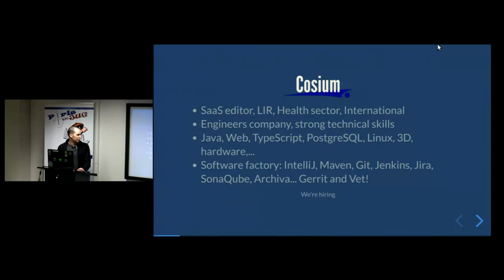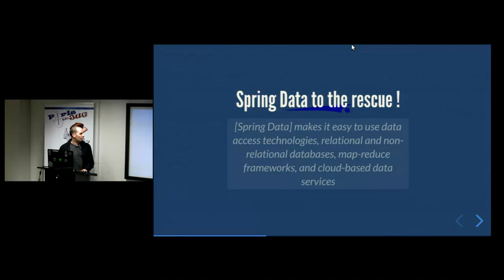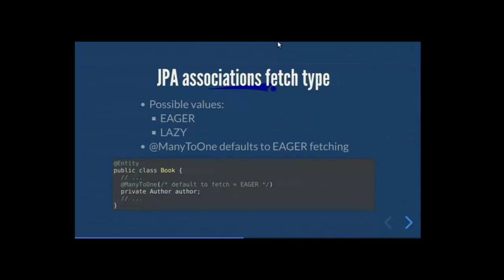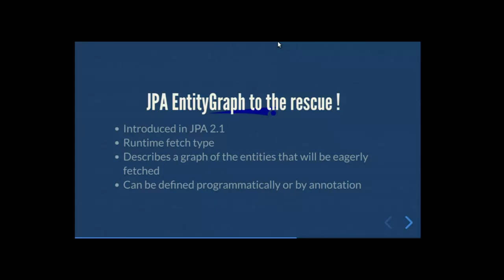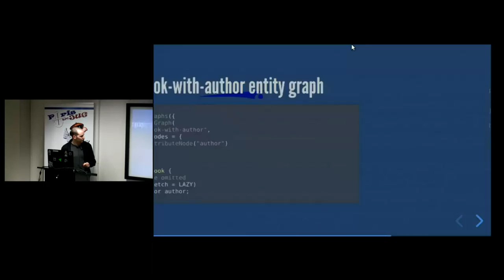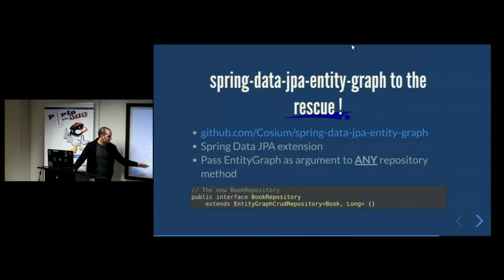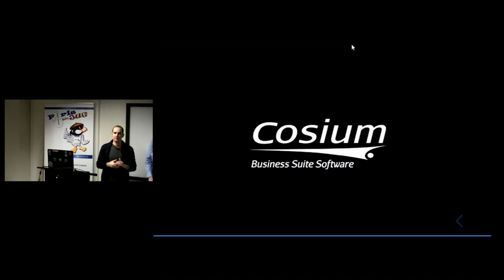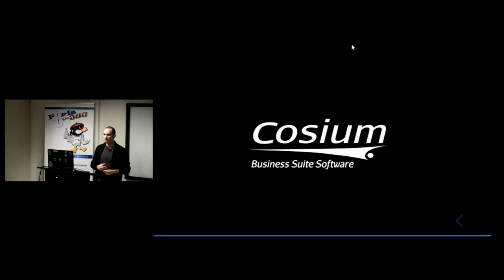2019/01/08 - Youngblood VI - Making JPA Great Again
Chez Cosium, nous utilisons une stack Spring Data JPA + JPA + Hibernate. Voici maintenant quelques années que nous utilisons les EntityGraphs pour réduire le nombre de requêtes générées par Hibernate et ainsi résoudre le problème de "n+1 query". Pour une méthode de repository, Spring Data JPA permet seulement de sélectionner les EntityGraphs à la compilation via des annotations. Afin de corriger ce qui est selon nous une lacune, nous avons développé une extension Spring Data JPA.

par Réda Housni Alaoui